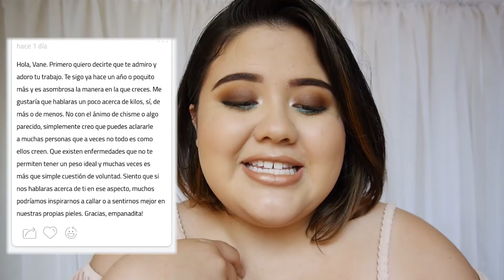🙊El Q&A más indiscreto de mi vida - Vanessa Bacca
En este vídeo les di la oportunidad de preguntarme cualquier cosa de forma anonima... Digamos que ha sido el preguntas y respuestas más interesante que he respondido jajaja Las amo!

 ♥ ♥ ♥ ♥ ♥ ♥ ♥ ♥ TALLERES 3 DE MARZO ♥ ♥ ♥ ♥ ♥ ♥ ♥ ♥

Día: sábado 3 de marzo de 2018
Hora: 2:00 a 6:00pm

Sólo hay 5 cupos

👉🏻 MIRELY MAKEUP

 ♥ ♥ ♥ ♥ ♥ ♥ ♥ ♥  Preguntas frecuentes   ♥ ♥ ♥ ♥ ♥ ♥ ♥ ♥